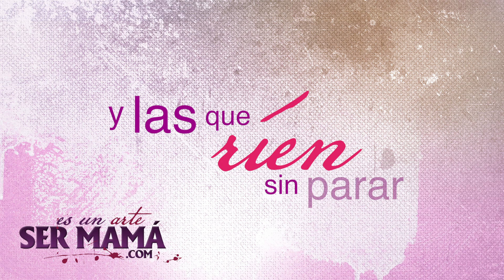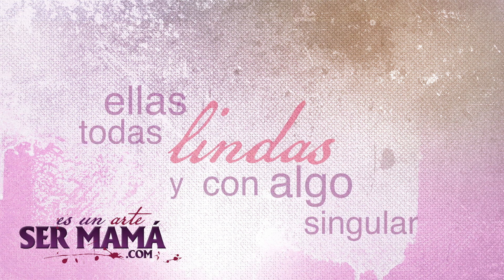Es Un Arte Ser Mama — Vastago Epicentro [Video Karaoke]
La canción es interpretada por la banda de Vástago Epicentro (Dámaris Fraire, Melissa Romero, Yoly Rodríguez y Natalie Blanco). Aprovechemos todo este mes y el resto del año para amar, cuidar y consentir a cada una de las Madres, ya que "Es un arte ser mamá".